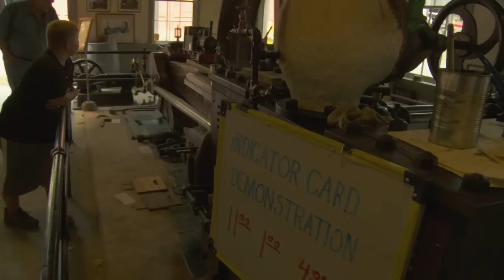Connecticut Antique Machinery Association Machinery Demonstration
This is an excerpt from our visit today at the Connecticut Antique Machinery Association in Kent, CT.